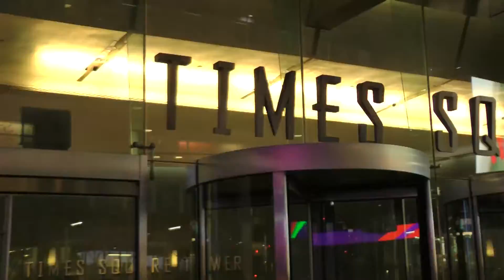Animation from picture